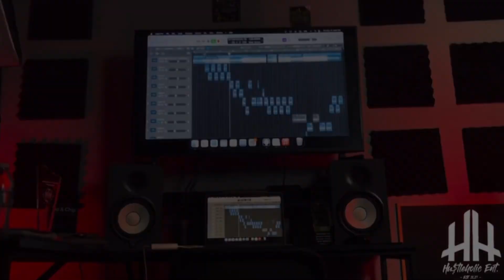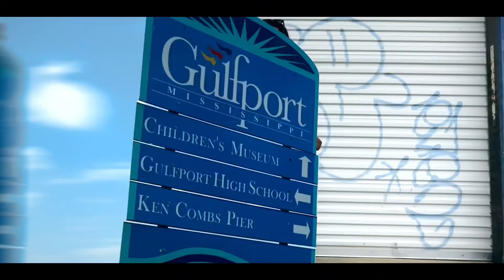HUSTLEHOLIC’s 2023 RECAP VIDEO🔥